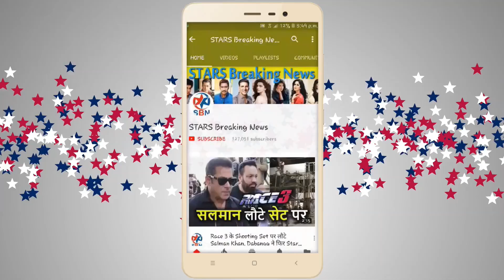Race 3 Trailer Launch | Jacqueline Fernandez STYLISH ENTRY